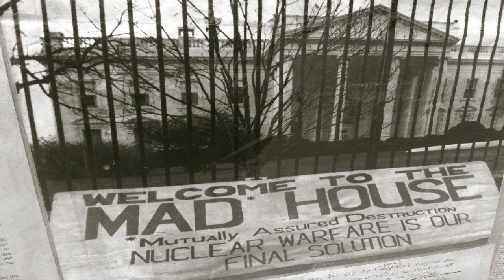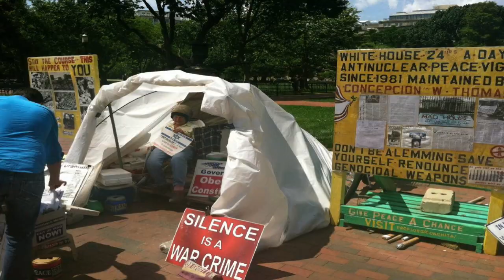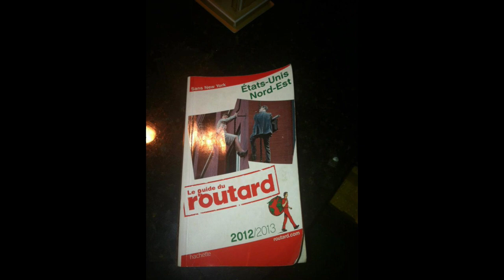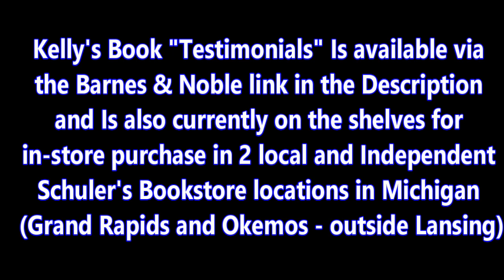🇺🇲 Washington DC & Arlington Virginia Travel Vlog Video - White House & Washington Monuments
Washington DC & Arlington Virginia Travel vlog video - White House & Washington Monuments: Best photo slideshow of Washington DC - Washington Mall - Washington Monuments and Army Memorial - White House - Pentagon - Capital Buildings - Arlington Virginia - Travel Vlog Tours 2012 - I traveled there in the Summer of 2012, with my friend from Paris, France, who was studying abroad here in the US! Here are some of the best pictures we took, on this amazing trip to the capital of the USA! I hope you enjoy this video with the photos and copyright-free background music :)

Link to Kelly Perutelli's Self-Published Book "Testimonials" above *^^^

My book is also currently available on the shelves of all 4 Schuler's local and independent bookstore locations in Michigan: @schulerbooks1982

***Photographs taken by me in Summer 2012, video edited and released with copyright-free background music in January 2023***

Ciao Ya'll! :)